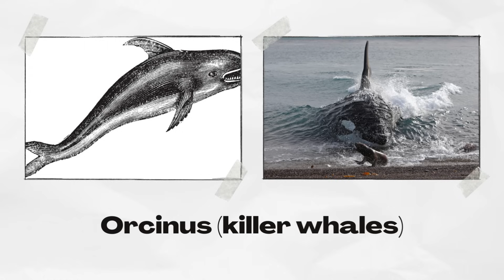The Extinction of Megalodon: Fact or Fiction?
Dive into the mesmerizing debate surrounding the extinction of Megalodon in this gripping exploration of fact versus fiction. Uncover the enigmatic fate of the colossal prehistoric predator, The Extinction Of Megalodon, as we unravel the mysteries that shroud this ancient creature's demise.

For centuries, the extinction of Megalodon has intrigued scientists, paleontologists, and enthusiasts alike. Join us as we delve into the depths of this riveting discussion, examining compelling evidence and theories that surround the disappearance of this apex predator.

The Extinction O fMegalodon has sparked numerous hypotheses, ranging from shifts in climate to alterations in oceanic ecosystems. We'll dissect these theories, scrutinizing the validity behind each narrative and exploring the scientific evidence that supports or challenges these assertions.

Through a meticulous analysis of fossil records, behavioral patterns, and environmental changes, we'll uncover the puzzle pieces that hint at the potential truth behind TheExtinctionOfMegalodon. Could it be a case of gradual decline due to ecological shifts, or did cataclysmic events swiftly erase this titan of the ancient seas?

This deep dive into the extinction of Megalodon will navigate through historical contexts, scrutinizing both popular beliefs and emerging scientific discoveries. Join us on this expedition as we piece together the story of this awe-inspiring predator and its uncertain fate.

Prepare to embark on a journey that merges scientific inquiry with the allure of ancient mysteries. By the end of this exploration, you'll gain a comprehensive understanding of the various theories surrounding TheExtinctionOfMegalodon, empowering you to form your own conclusions about this colossal creature's disappearance.

Join the conversation and share your thoughts using The Extinction Of Megalodon. Let's unravel the enigma together and shed light on one of history's most intriguing mysteries.